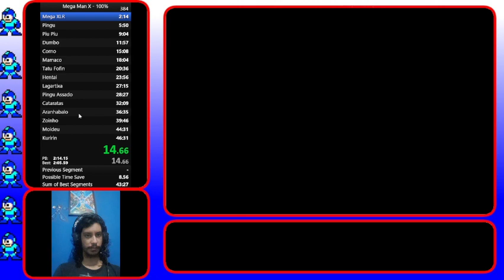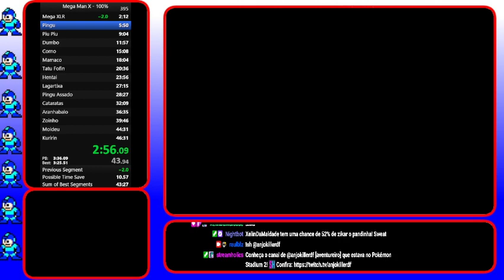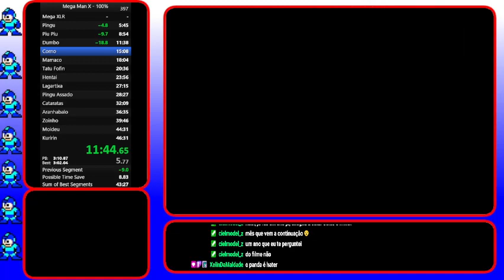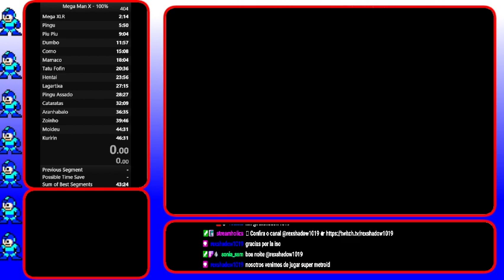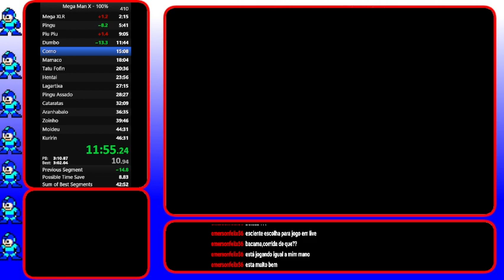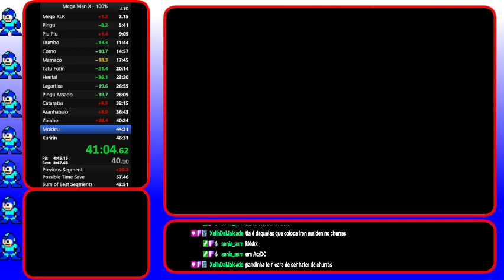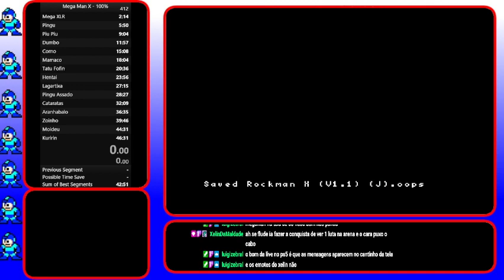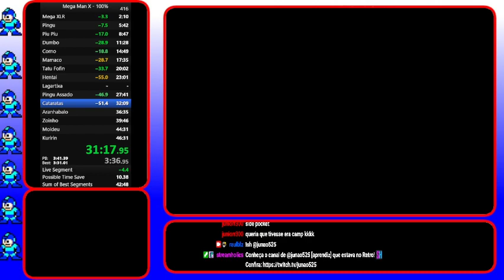Live 24/03/22 - Estreando controle novo - Derust MMX 100%